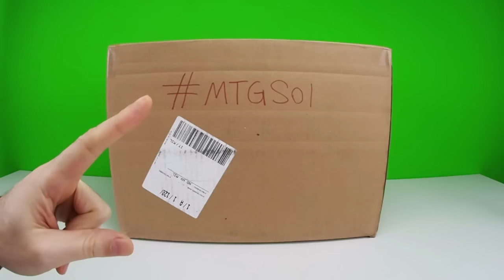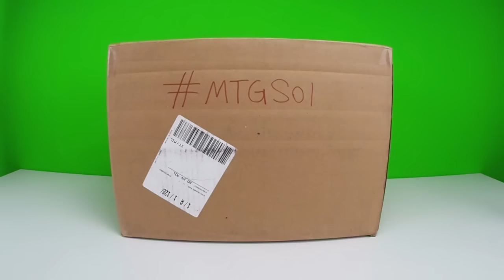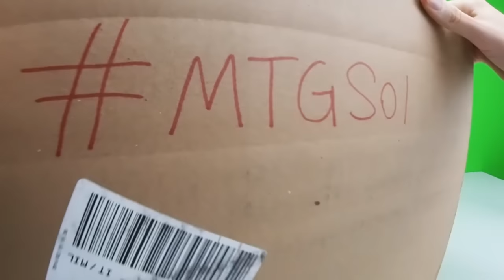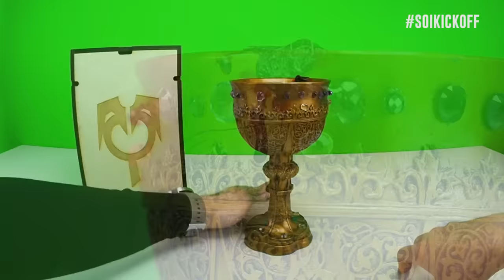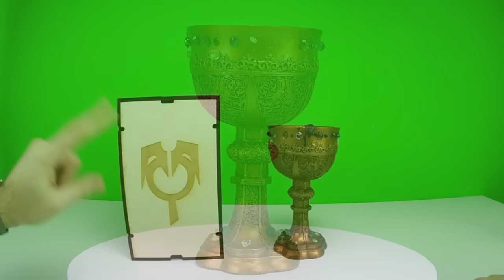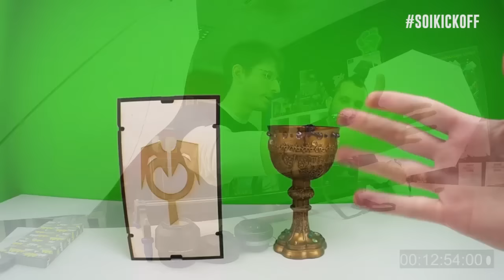Shadows over Innistrad: SOIKICKOFF unboxing!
Abbiamo ricevuto in redazione un pacco misterioso che dovrebbe contenere una serie di indizi riguardanti la nuova espansione di Magic: The Gathering, Shadows over Innistrad!